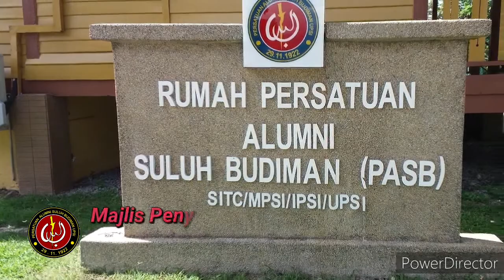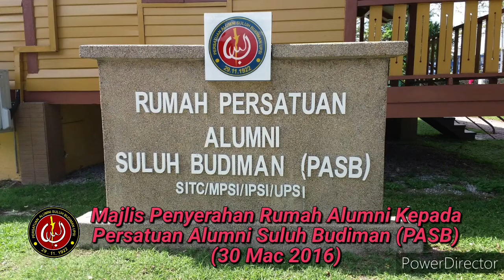Majlis Penyerahan Rumah Alumni kepada PASB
Majlis diadakan sempena penyerahan Rumah Alumni kepada Persatuan Alumni Suluh Budiman (PASB) pada 30 Mac 2016